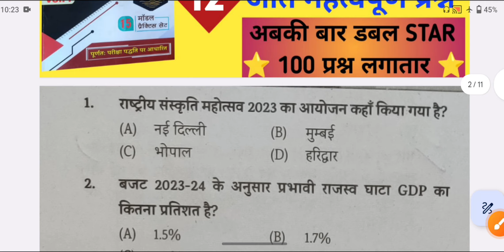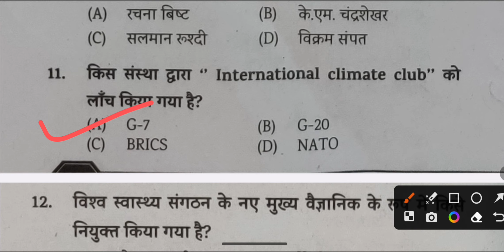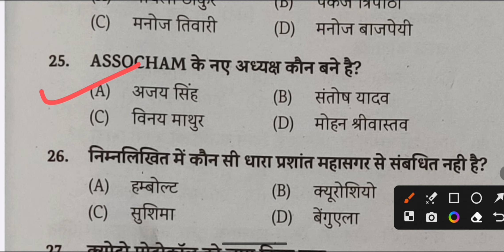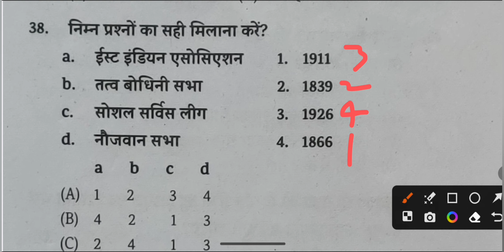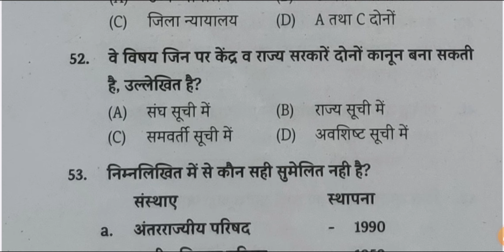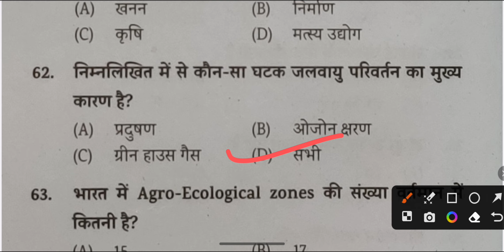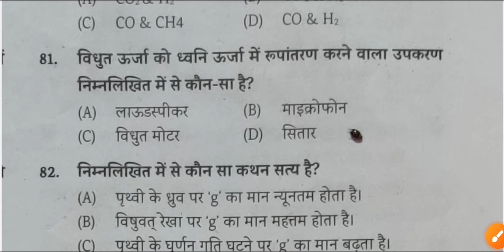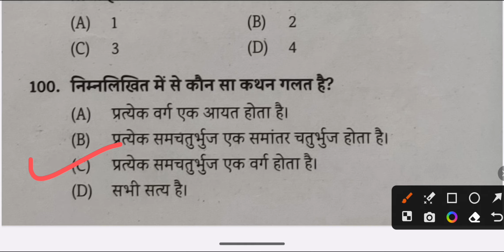Bihar Daroga PT Practice Set 2023 | Bihar Daroga / SI New Vacancy 2023 | Edu Teria Practice Set-12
Your Queries -
Bihar daroga 2023 Pt practice set
bihar Daroga Pt ki taiyari kaise kre
bihar daroga SI ki full taiyari
bihar SI 1st step
bihar SI pt practice set 2023
Bihar daroga practice
Bihar daroga practice set book
bihar daroga 1275 post practice set 2023
Edu Teria Bihar Daroga Practice Set Q 2023 PDF
bihar daroga/SI pt practice set 2023 by edu teria publication book